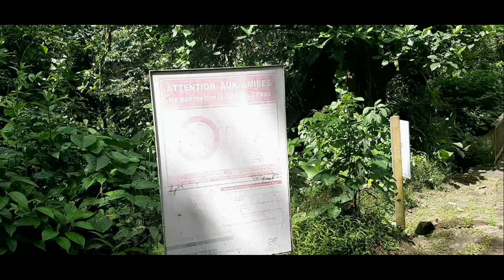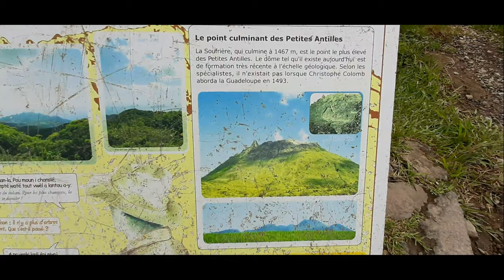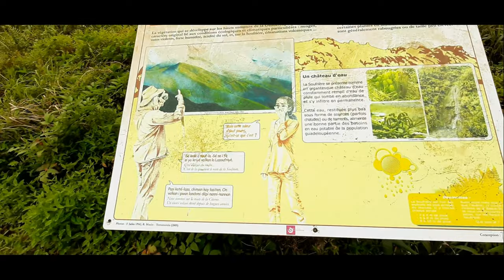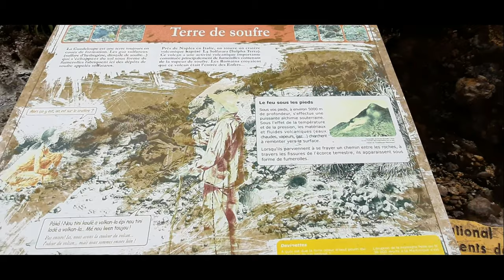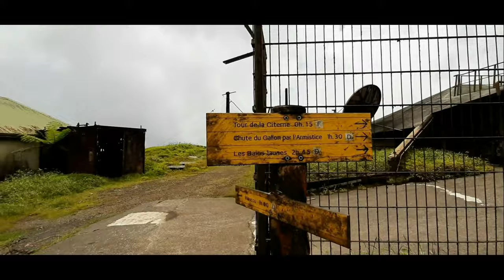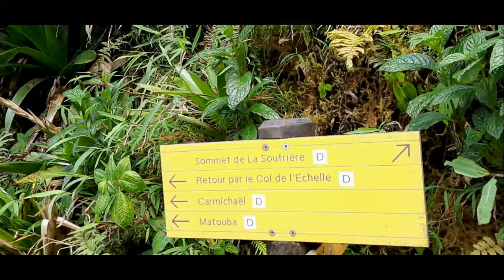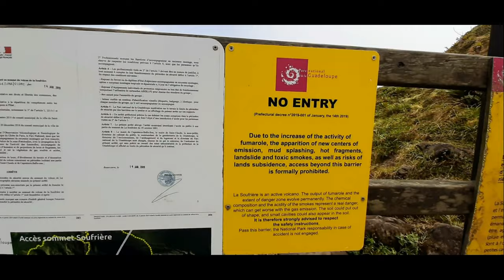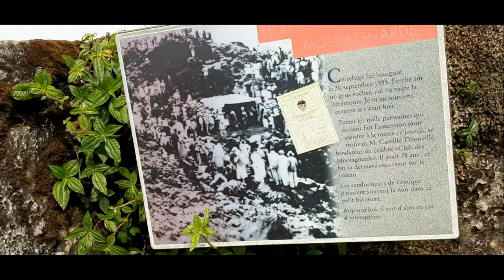ASCENT OF VOLCANO - COMPLETE - DANGEROUS -BONUS DRONE DJI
Ascension du volcan La Soufrière en Guadeloupe. Décollage du drone au sommet.

Ascent of the volcano La Soufrière in Guadeloupe. Take-off of the drone at the top.